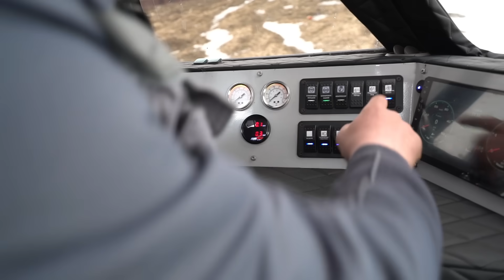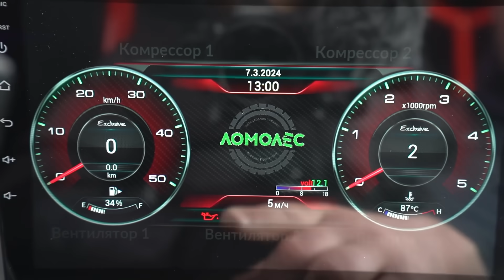Такого еще не делали! Новейший вездеход Атрина! На 100% сделан у нас!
Новейший вездеход Атрина, производство компании Ломолес, г. Санкт-Петербург. Обзор вездехода Атрина, знакомство со всеми интереснейшими конструкционными решениями!
Реклама: ИП Барткевич В.И. ИНН: 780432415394 erid: 2VtzqwFQnzp

00:00 Вступление
00:35 Обзор и ТТХ вездехода
02:20 Гидравлический механизм
03:20 Обзор интерьера
05:40 Задний отсек
07:25 Гидравлический винт
08:10 Испытания на суше
13:08 Испытание на воде